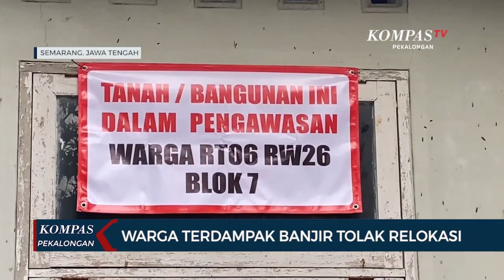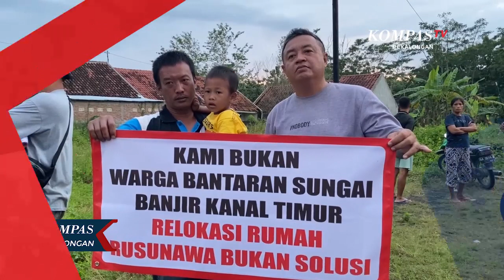Warga Terdampak Banjir Tolak Relokasi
PEKALONGAN, KOMPAS.TV - Warga Perumahan Dinar Indah Kelurahan Meteseh yang terdampak banjir aliran sungai pengkol daerah aliran sungai Babon, senin sore melakukan aksi penolakan relokasi ke rusunawa dengan memasang banner di unit rumah dan lahan tanah milik pengembang yang belum terjual.

Alasan warga menolak direlokasi ke rusunawa dikarenakan harganya tidak sebanding dengan harga rumah yang mereka tempati saat ini, selain itu warga lebih nyaman dengan rumah tapak.

Pemasangan banner di unit rumah maupun lahan yang masih jadi milik pengembang juga sebagai upaya menghadirkan pihak pengembang untuk mencari solusi terbaik bersama warga RT 6 RW 26 Blok 7 yang terdampak banjir.

Perumahan Dinar Indah menjadi salah satu wilayah di Kota Semarang yang seringkali dihantam banjir bandang akibat luapan sungai pengkol daerah aliran sungai Babon, pada awal tahun 2023 ini tercatat sudah lebih dari lima kali Perumahan Dinar Indah Blok 7 RT 6 RW 26 terendam banjir.